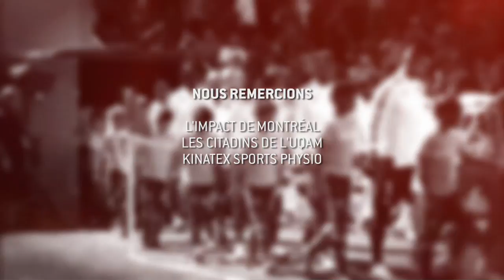GS2016 EP 012 avec Philippe Eullaffroy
GS2016 EP 012 avec Philippe Eullaffroy et l'ancienne équipe USL de l'Impact de Montréal; le FC Montréal.